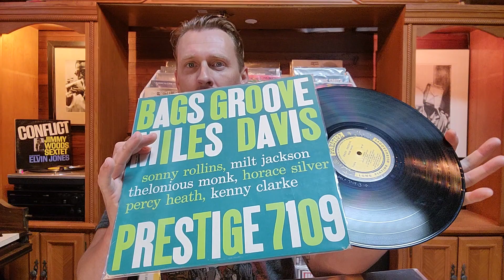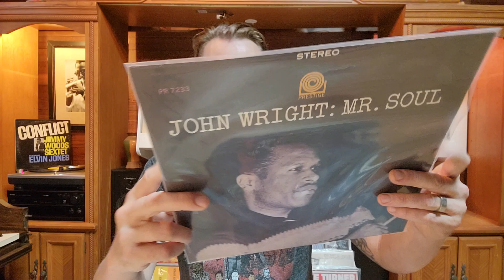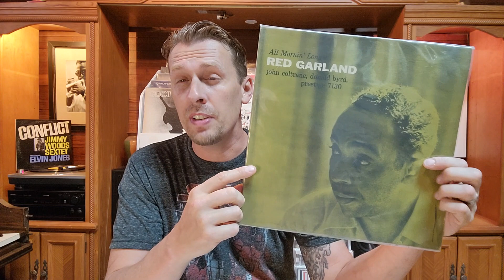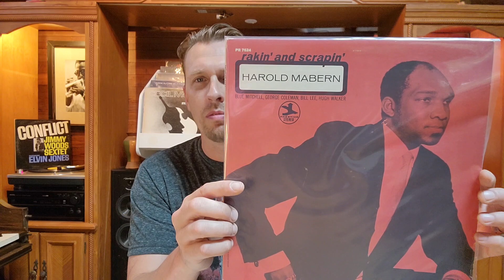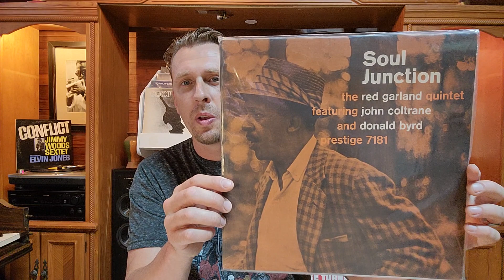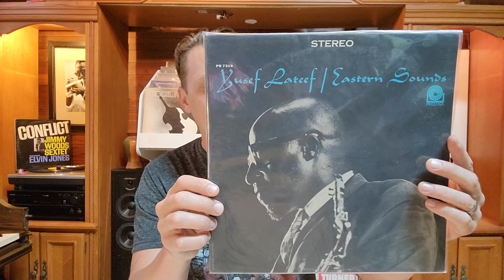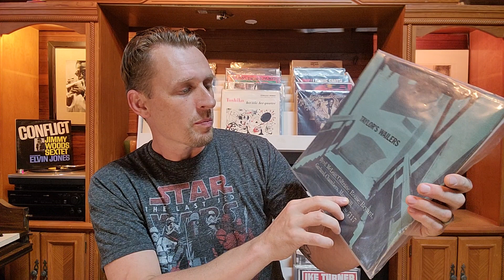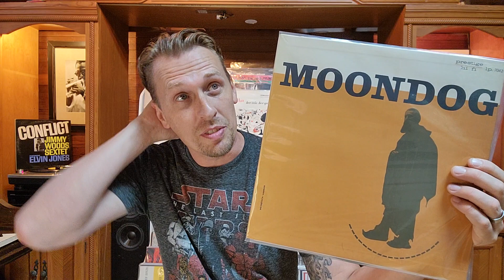Top 25 Prestige Records In My Collection!!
Hey what's up everyone, back here with my top 25 Prestige Albums.  Hope you enjoy.